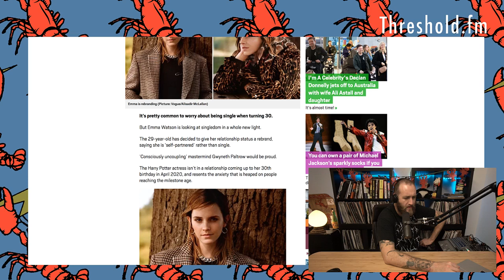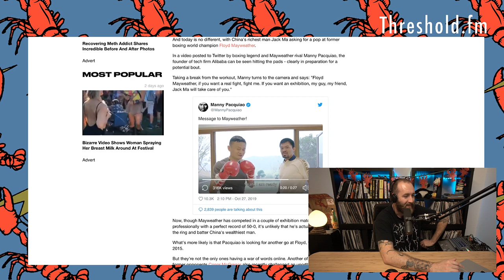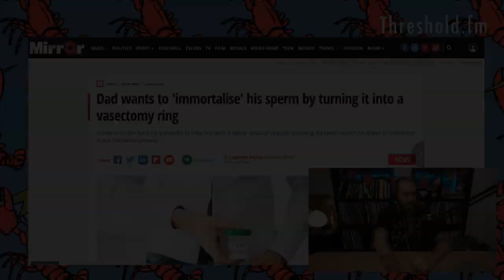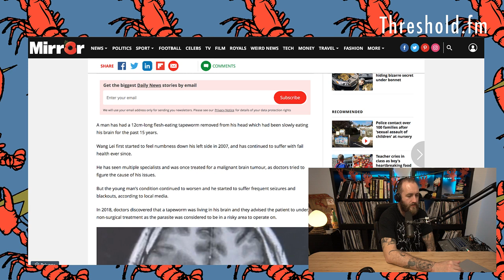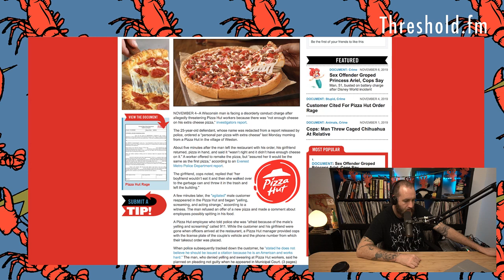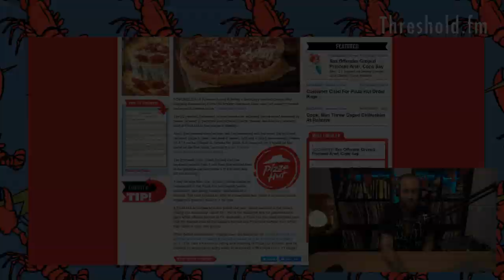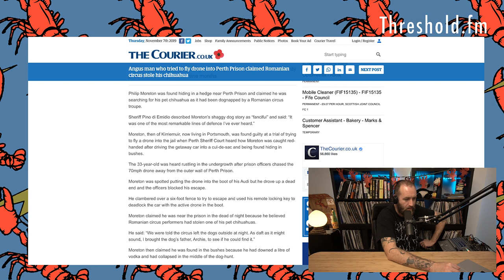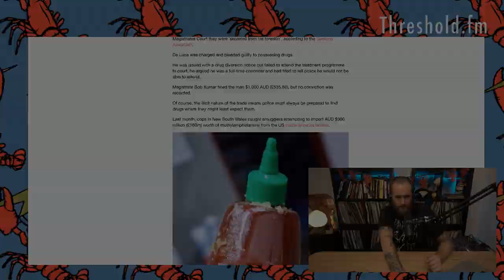Put The Cheese On The Pizza || Coffee And Memes #262